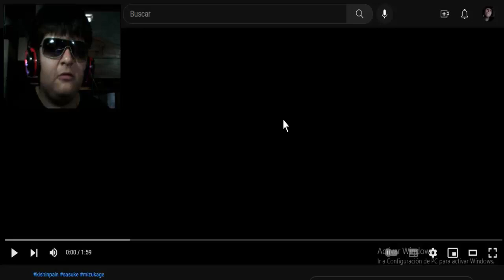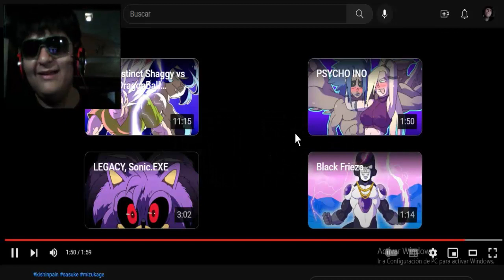NARUTO Y SASUKE LOS MEJORES AMIGOS Y MAS, XD